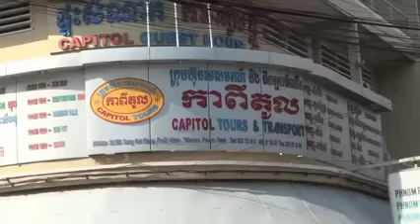Drivers' protest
៣០ ធ្នូ ២០១៥ / 30 December 2015 - Protest by drivers (*)
អតីតបុគ្គលិកក្រុមហ៊ុនដឹកអ្នកដំណើរ (កាពីតូល) ដែលត្រូវបានក្រុមហ៊ុនបញ្ឈប់ពីការងារ បានប្រមូលផ្គ្ដុំគ្នាតវ៉ានៅមុខក្រុមហ៊ុន នៅសង្កាត់បឹងព្រលិត ខណ្ឌ៧មករា ដើម្បីទាមទារឲ្យក្រុមហ៊ុនគោរពច្បាប់ការងារ និងទទួលយកអ្នកបើកបររថយន្តប្រមាណជាង៤៨នាក់ អោយចូលបម្រើការងារវិញ។
(*) Protest by drivers who have been fired by their abusive employer, the Capitol bus and tour company.

SR